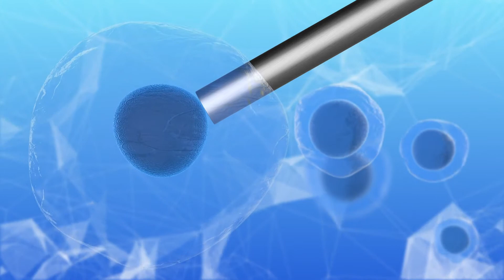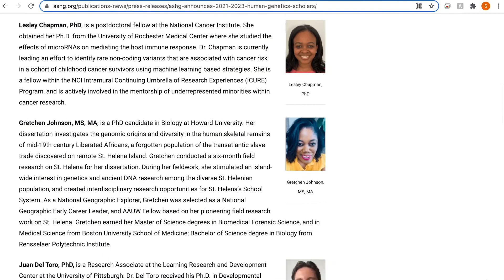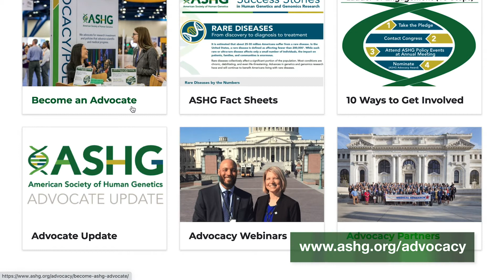Advocacy in Human Genetics - with Lynn Jorde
At the American Society of Human Genetics 2021 Virtual Meeting, ASHG TV welcomes Lynn Jorde, the Chair of the Government and Public Advocacy Committee (GPAC) at ASHG. He tells us about ASHG’s plans to increase awareness and appreciation of genetics and genomics research among the public and policymakers, ensuring the value of genetics is communicated to the wider audience, especially to the underserved populations.